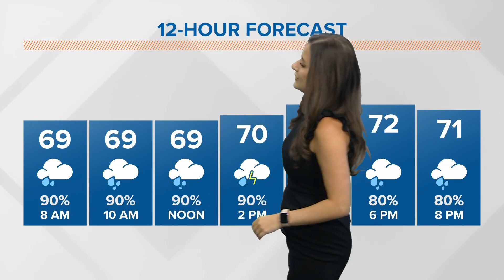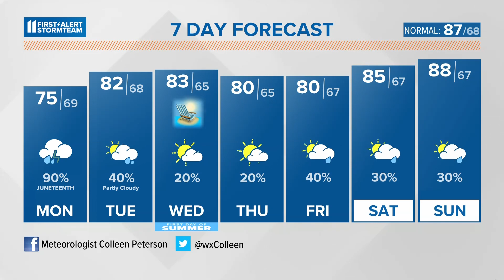Widespread rain and storms to kick off your week | June 19, 2023 WHAS11 6 a.m. weather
This will be the beginning of a soggy 48 hours.